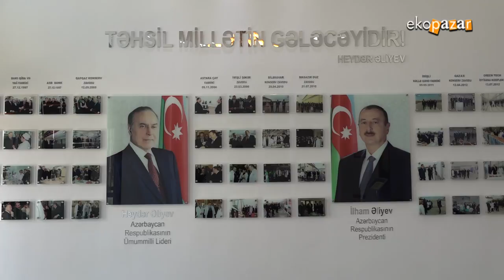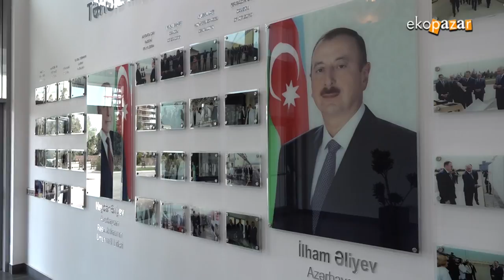AZERSUN HOLDİNG DREAMLAND ATV EKOPAZAR HD